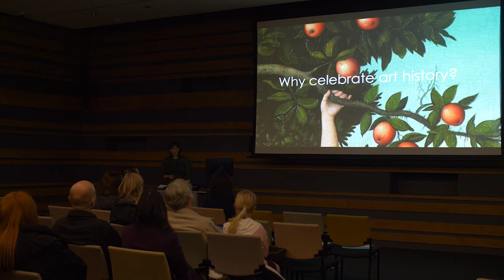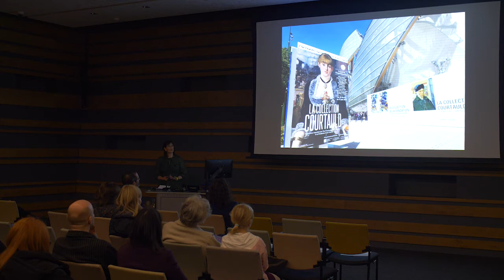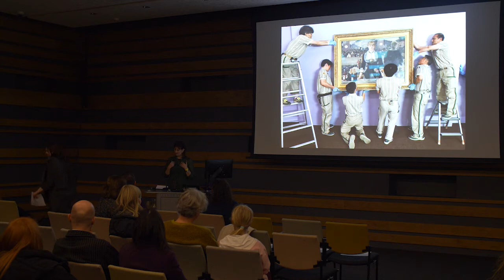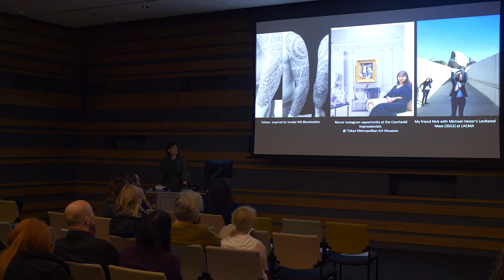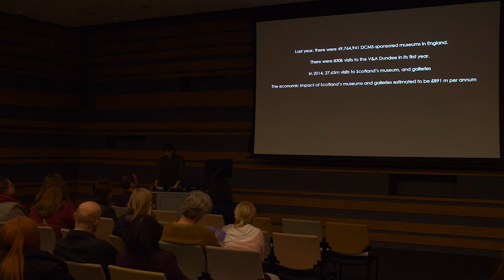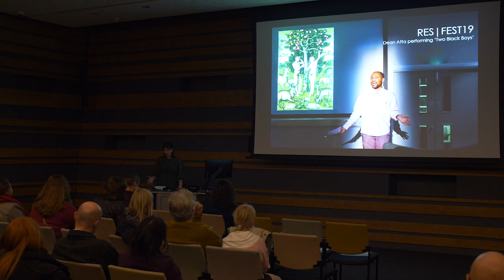RES|FEST Dundee: Dr Alixe Bovey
Alixe Bovey (Head of Research, The Courtauld Institute of Art) presents 'Why celebrate art history?' as part of RES|FEST Dundee, V&A Dundee, November 2019.